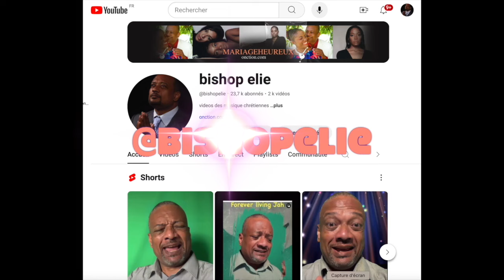ELIE LUNDI 05AOUT 2024